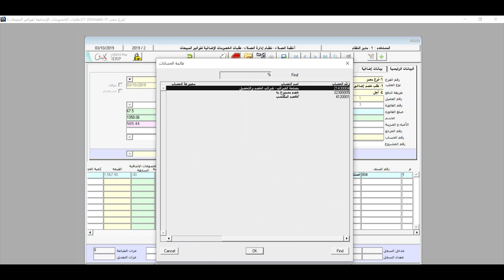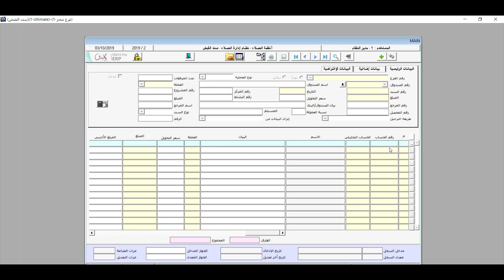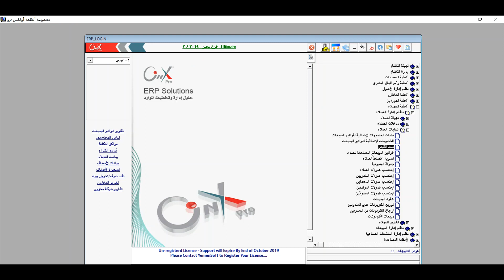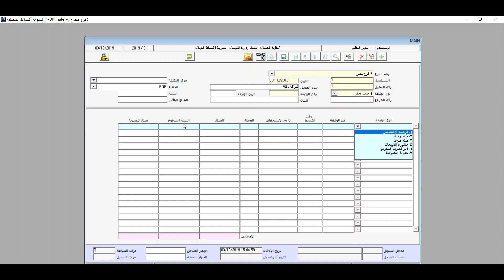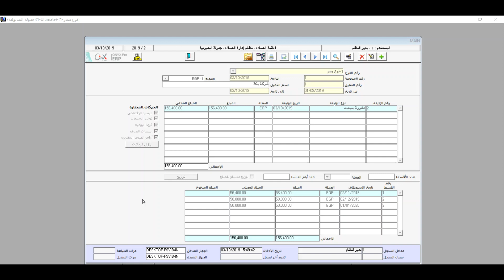Onyx Pro ERP -المحاضرة الرابع عشر - عمليات نظام العملاء على نظام اونكس برو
سنتعرف فى هذه المحاضرة على كيفية اجراء طلبات خصومات اضافية على فواتير المبيعات، كما سنتعرف لمعرفة تطبيق طلبات الخصومات الاضافية فى عمليات الخصم الاضافى على فواتير المبيعات، ايضا سندرس طريقة التعامل مع فواتير المبيعات المستحقة، كما سنتطرق لطرق تسوية اقساط العملاء و جدولة المديونية الخاصة بهم.